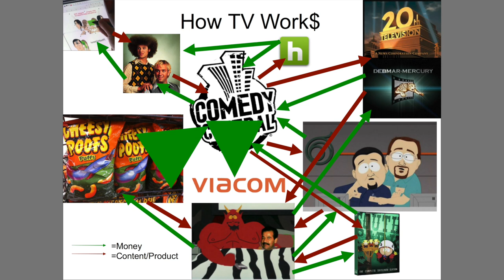CINE 399, How TV Works, Cable, Money